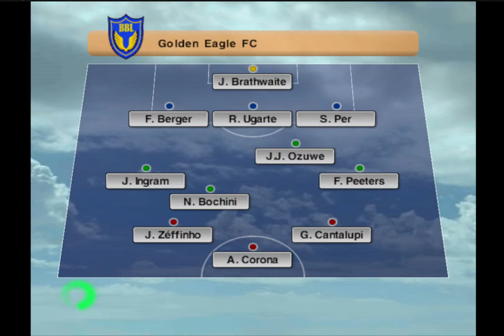TVPESA Cup - Season 6, Final